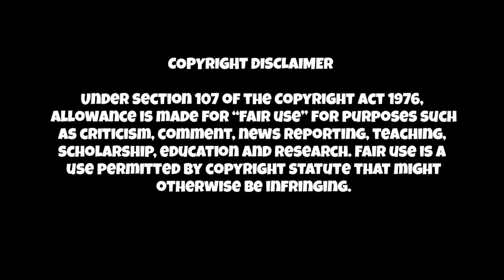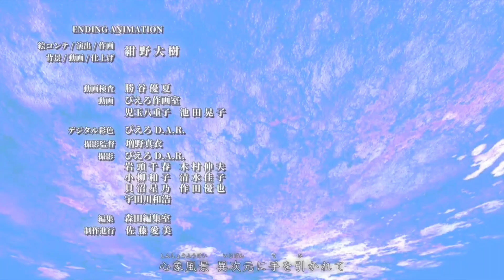BORUTO TAMIL | Episode 210 | தமிழ் | Naruto Next Generation | Voice of PK | SIMPLE TAMIZHA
In this episode of Boruto 210 describe about the kara gang members details and their role after the naruto attack
This episode revals the delta alive after the naruto fight
Get some clues about boro